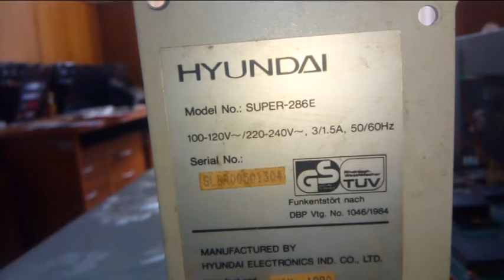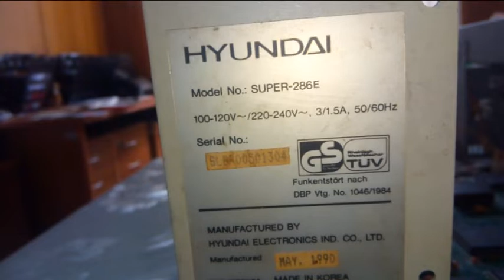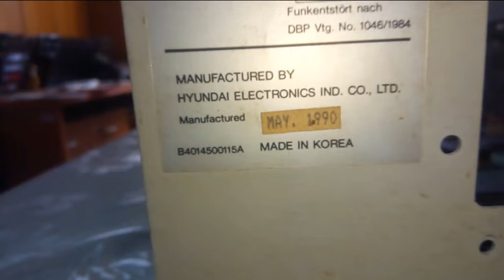Анатомия Hyundai Super 286E ( только анатомия )